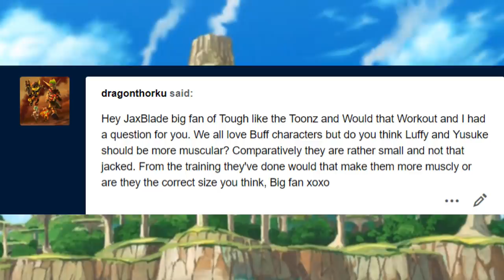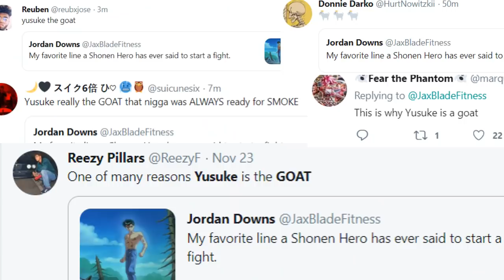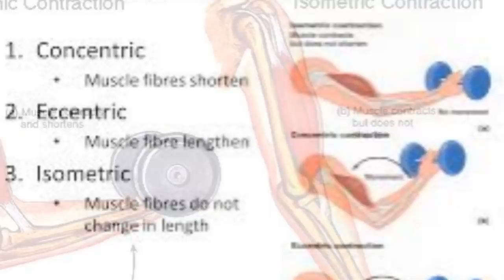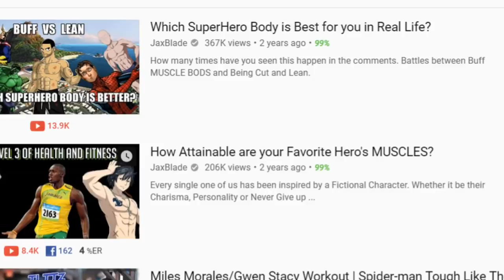How Muscular Should Luffy & Yusuke Be?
My First Yu Yu Hakusho video and Luffy's Training in Wano. Yusuke Urameshi and Monkey D. Luffy are two well known anime protags who aren't necessarily SUPER JACKED. But with Luffy Training in Wano to fight Kaido, The question comes up, They are strong but should they have bigger muscles? In today's video we take a look at the training they do and analyze if they should be MASS MONSTERS or if they are perfect they way they are I hope you enjoy!. Was their Training Program Optimal, Find out today as a Certified Personal Trainer breaks it down and analyzes it with Exercise Science & Fitness Studies!

FaceBook Page for those who have facebook and want to see Goofy old pics of me and get video updates
Twitter for Funny updates and Funny Tweets Also to see how I cook
Instagram where model and show badass Fitness and Martial Art Skills Im learning
If you'd like to support me and help me and my fam out when I upload videos heres my